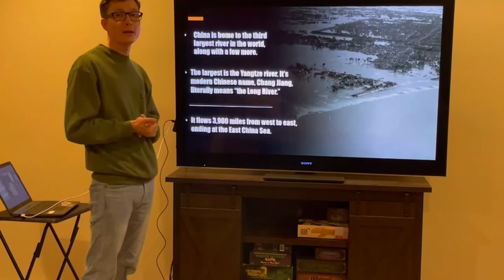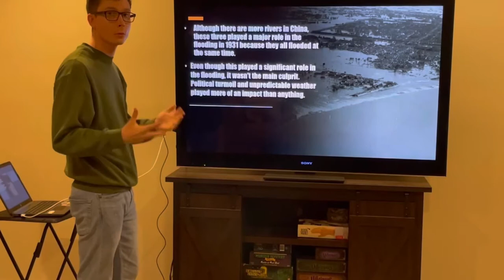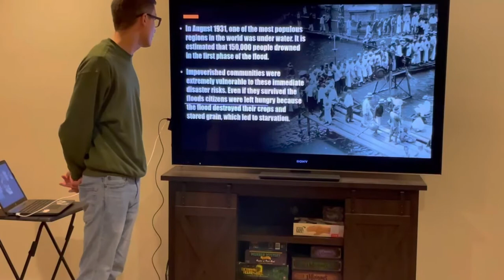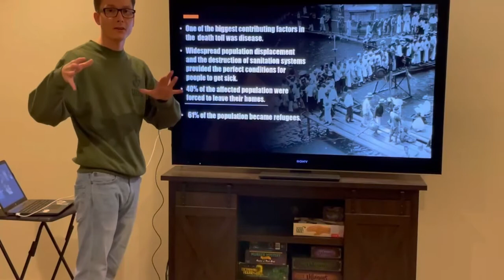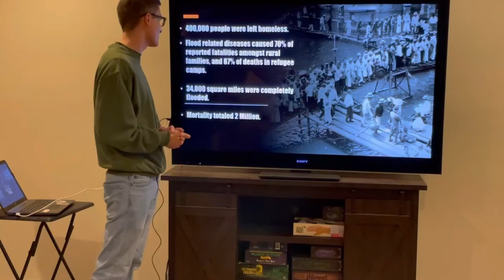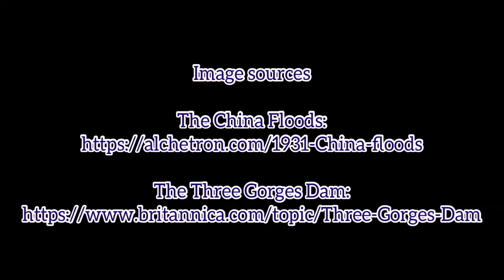1931 China Floods--Ella Moore & Trystan Jordan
1931 floods in china